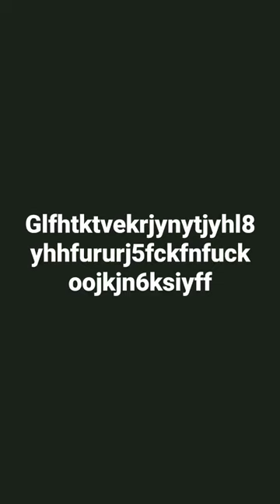12 June 2023